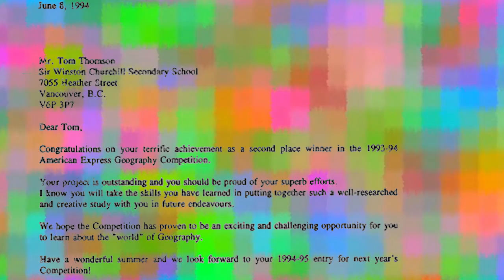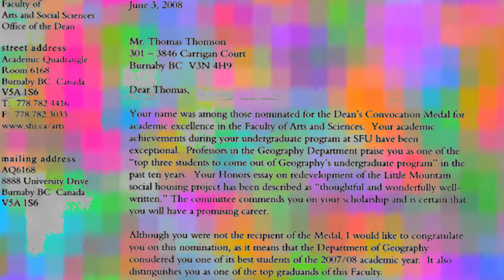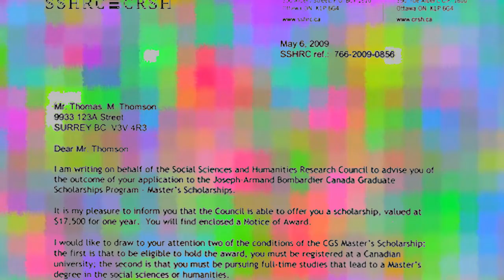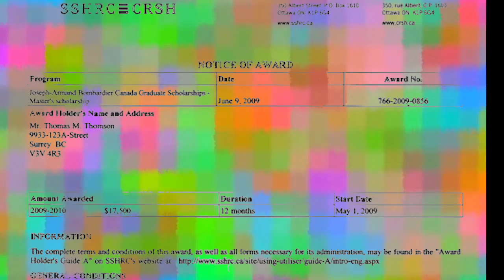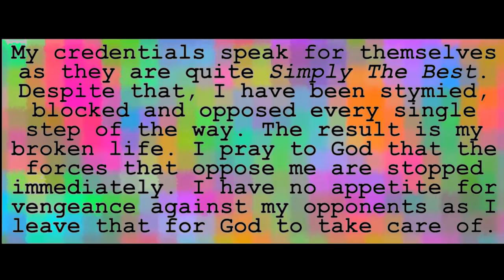Tina Turner - Simply The Best (DJ Foxess New Remix)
Give me a lifetime of promises and a world of dreams.

Audio edited by Tommy with medium room reverb, reduced bass, and increased treble.